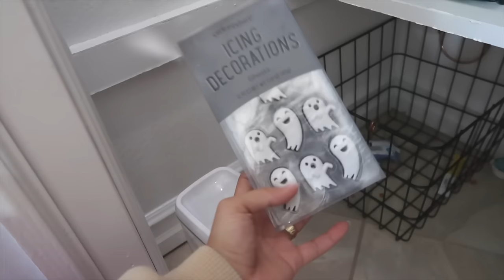SURTIENDO MI DESPENSA HAUL! 🍉 IDEAS DE QUE VOY A COCINAR + ACOMODANDO MI MANDADO!🏠